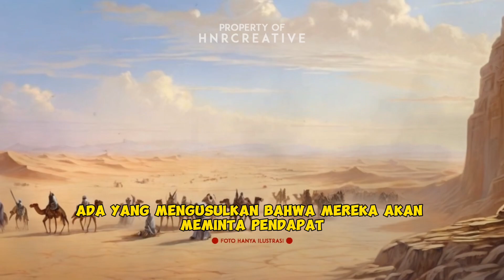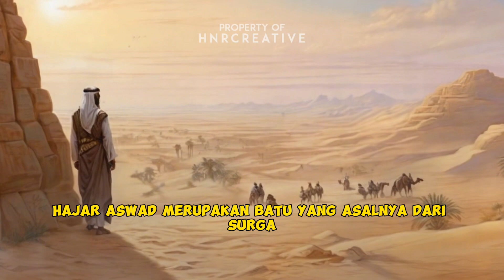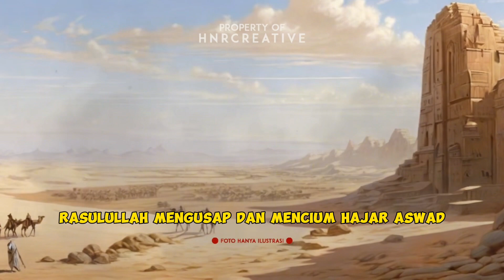Asal Usul Hajar Aswad, Batu Hitam dari Surga.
Sejarah dan Keistimewaan Hajar Aswad, Batu Hitam dari Surga.

Kajian islam singkat untuk kita merenungi dunia ini cuma sementara.

(( semua Foto yang ada di video hanyalah ilustrasi ))

Rasullulah ,islam ,sahabat rasul ,Nabi Muhammad ,kajian ,muslim ,tanya islam ,sejarah islam ,kajian sunah ,ustad ,ceramah agama ,cerita orang sholeh ,mekkah ,madinah ,sejarah sahabat nabi ,orang orang sholeh ,sholat.